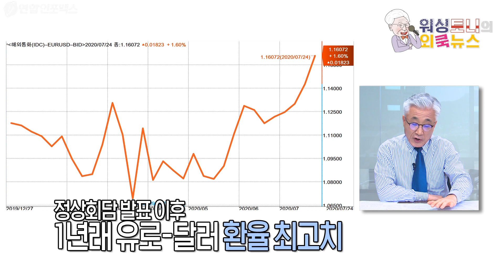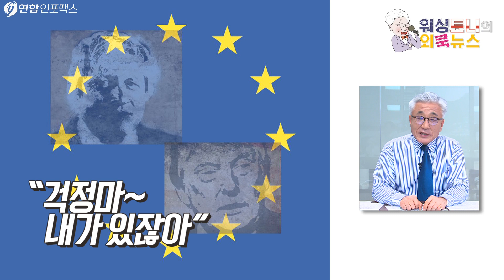코로나 회복기금 합의 후, 갑자기 유로화가 주목 받는 이유는? 스티븐 로치 “달러화, 장기하락 초입일지도?” 그럼 이제 달러보다 유로화 통장...?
코로나 백신 개발과 뉴욕증시에 가려 상대적으로 부각되지 않았던 유럽연합의 코로나 회복 기금 합의!
유럽 외환시장과 주식시장에서는 벌써 어깨춤이 나온다는데...?! (단, 영국은 제외)
과연 유로화의 화려한 스퍼트가 시작 될 것인가?
달러 통장이냐, 유로화 통장이냐... 그것이 문제로다!

00:20
유럽판 ‘해밀턴 모멘트’의 탄생!
게임 체인저 급이라는 반응이라고?

03:08
회복기금 합의 이후, 유로화 상승이 시작됐다?

05:23
갑자기 주목받는 이탈리아 국채

06:30
이제 유로화 장기투자 가능?
그리고...
스티븐 로치 “달러, 장기하락 초입인듯”

08:09
덩달이 신이 나는 유럽 주식시장

09:09
소외되는 영국, 파운드는 이제 신흥국 통화 신세...?